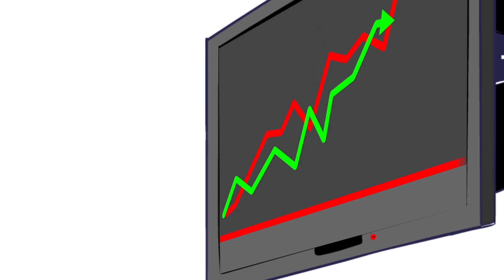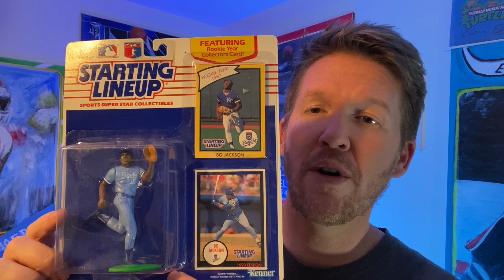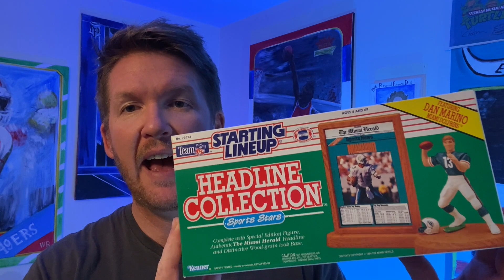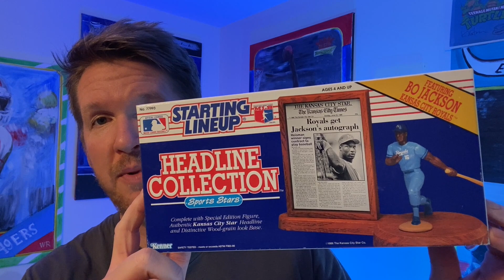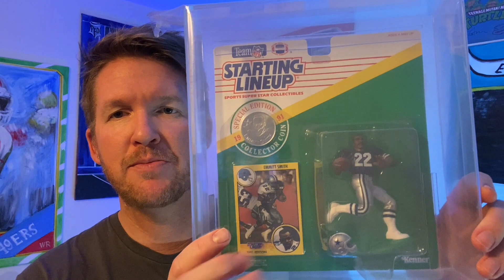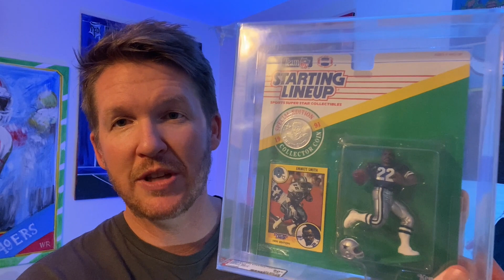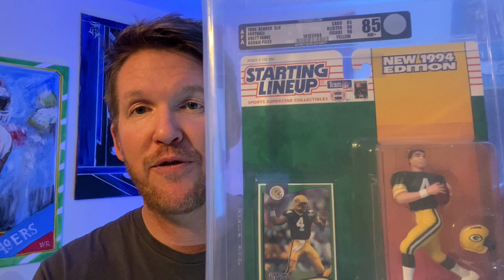Investing in Starting Line Ups Action Figures: My Collection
In this video, I talk about why I'm investing in starting line ups action figures and show some of my starting line up collection. Are you involved in graded starting line ups?

Links to Supplies:
AmazonBasics Fire Resistant Box Safe for Valuables/Collectibles
10 Ultra Pro 35pt Magnetic Card Holder Cases - Holds Regular Baseball, Football, Hockey Cards